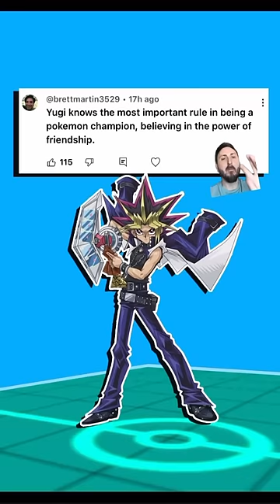What Fictional Character Would be the Best Pokemon Trainer?